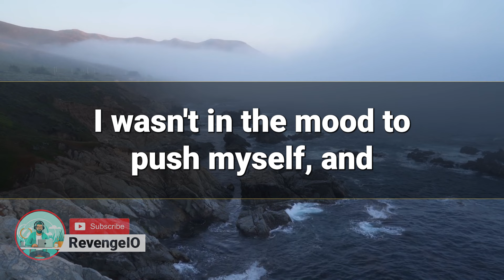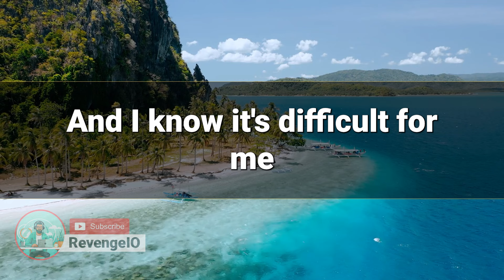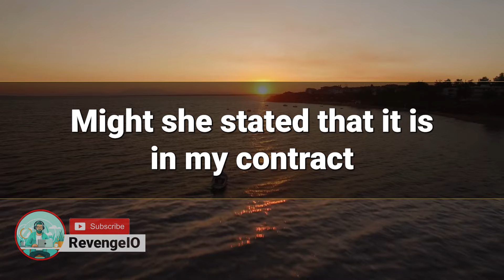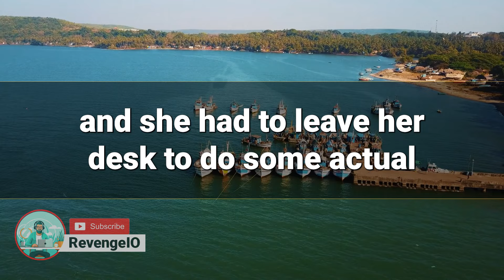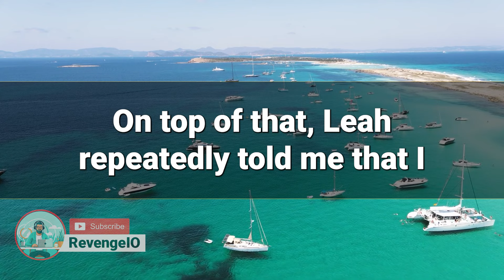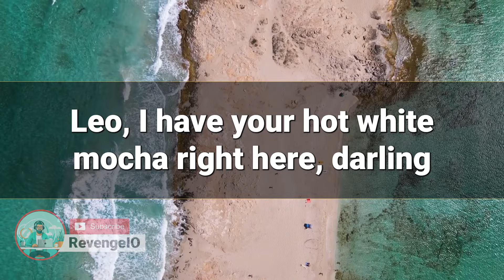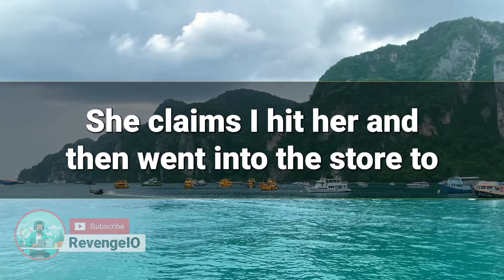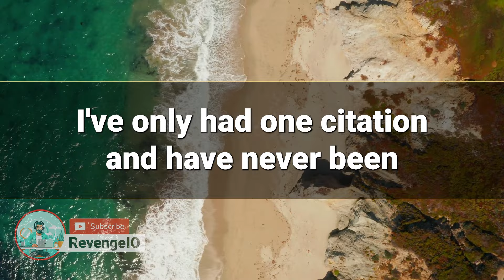I Fired My Store Employee He Was Impolite To Me And Didn’t Know I Was The Cfo Of This Company.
I had to fire my store employee for being disrespectful, not knowing I was the CFO. Watch this video to see how this situation unfolded and why I had to make the difficult decision to let him go. As a business owner, it's important to maintain a professional and respectful environment for both employees and customers.